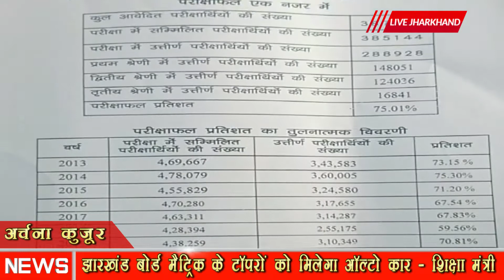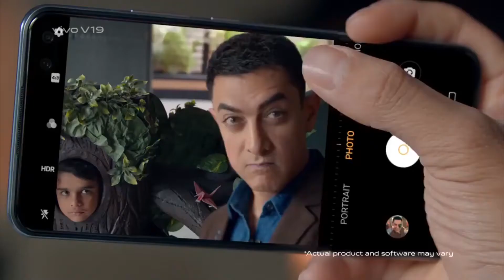झारखंड बोर्ड मैट्रिक के टॉपरों को मिलेगा ऑल्टो कार शिक्षा मंत्री